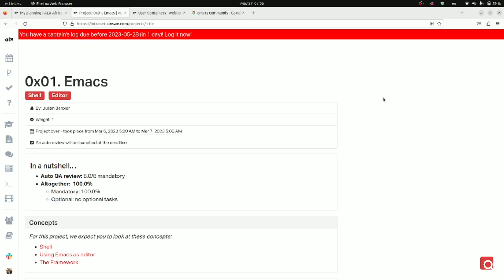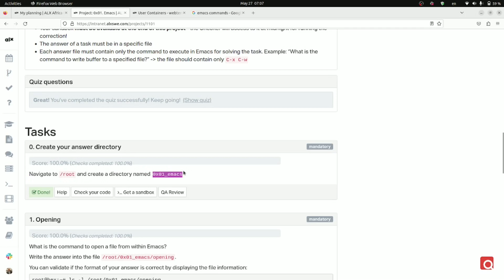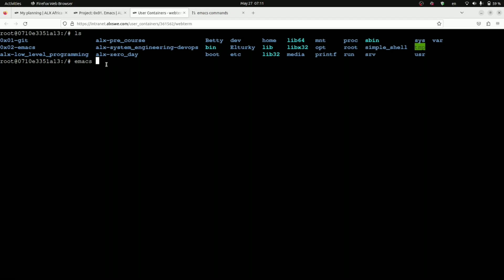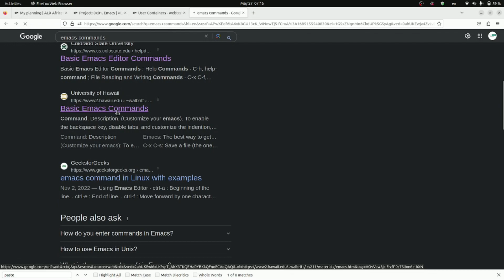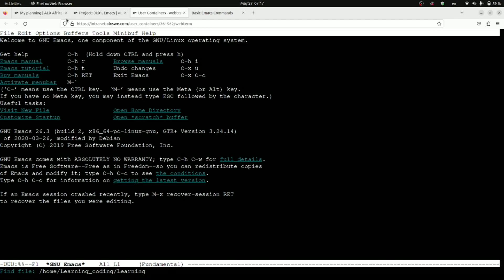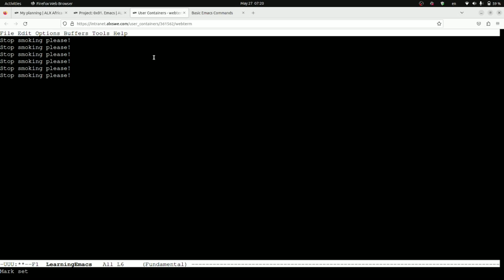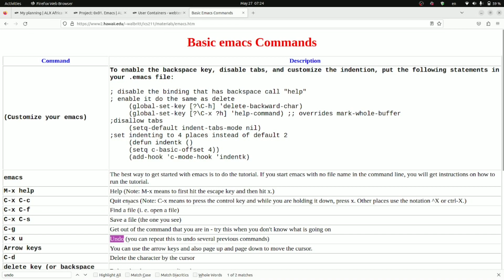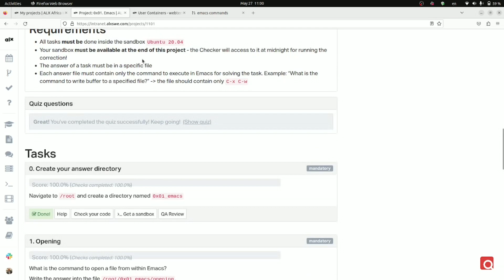Mastering Emacs: The Ultimate Guide for Beginners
emacsشرح كامل لل

إن شاء الله تكونوا استفادتوا وماتنسوش اللايك والشير
ولو عندكم أي سؤال اكتبوا في الكومنت
وشكرًا على دعمكم

#ِِALX
0x01 emacs
emacs alx
learn emacs
emacs beginner
emacs editor
emacs gnu
emacs guide
emacs commands
alx emacs